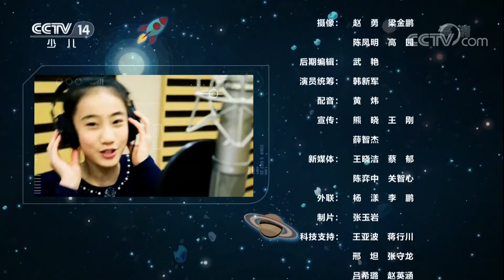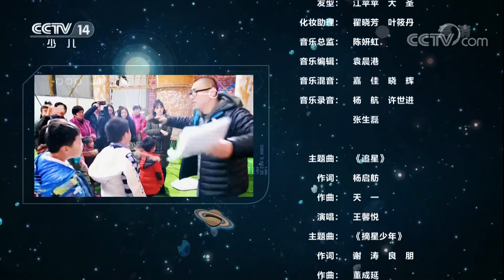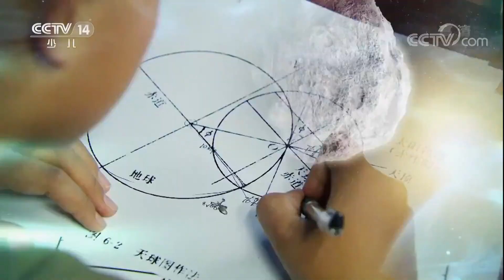《微星时代》 第14集 星星的名字：一颗行星居然被命名为茱蒂丝星，大星在一边听着非常向往 来自《大风车》 | CCTV少儿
本期节目主要内容： 《微星时代》 第14集 星星的名字：大家伙儿正聚在一起开着玩笑，茱蒂丝过来给大家炫耀她获得小行星命名权的证书，有一颗行星居然命名为茱蒂丝星，大星在一边听着非常向往。